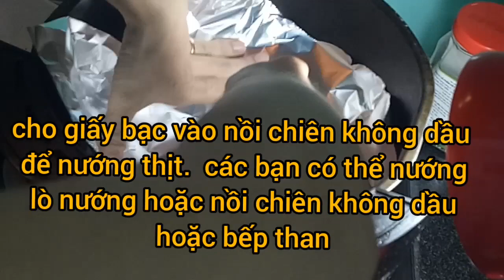DÊ NƯỚNG NGŨ VỊ NGON TUYỆT VỜI || GRILLED GOAT MEAT || Michael family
Mình xin chia sẻ đến các bạn món Dê nướng ngũ vị ăn bao ghiền luôn ạ.  vị rất đậm đà và ngon ạ.
trong kênh Thiện family của mình còn rất nhiều món ăn vặt,  bánh và món ăn ngon khác nữa.  Cả nhà vào xem để làm ăn thay đổi món cho đỡ ngán ạ.
© Bản quyền thuộc về Thiện family
👉KHÔNG REUP DƯỚI MỌI HÌNH THỨC - DO NOT REUP